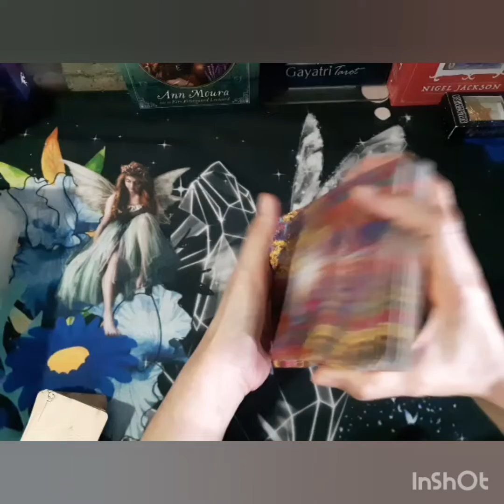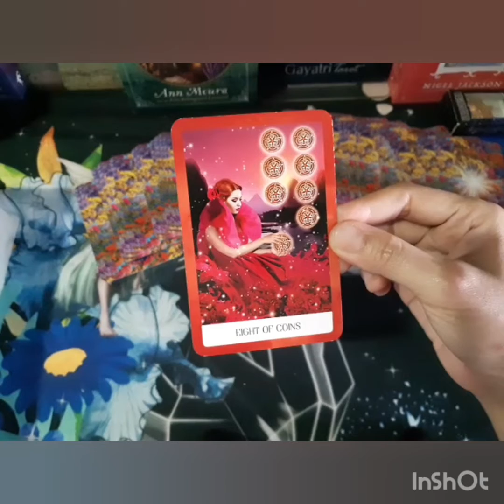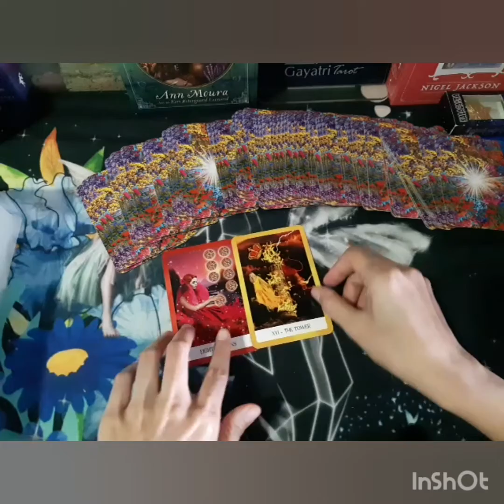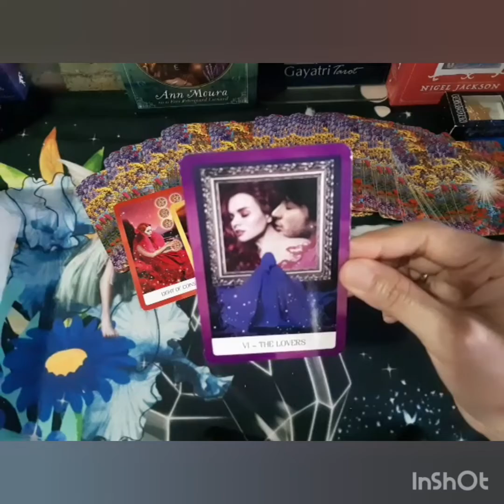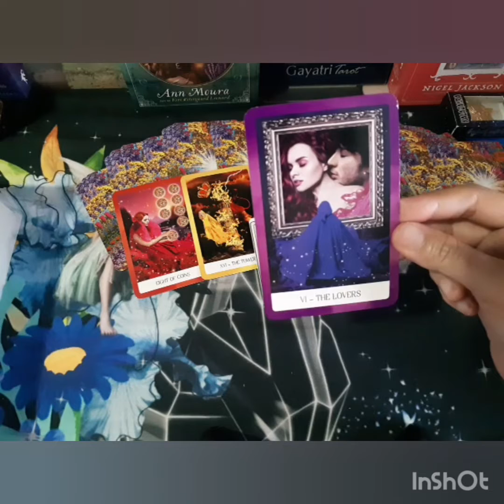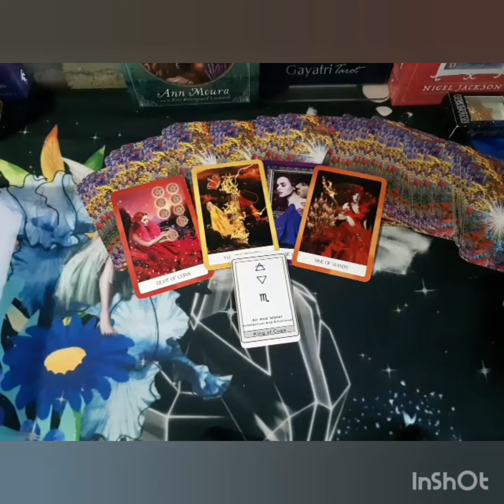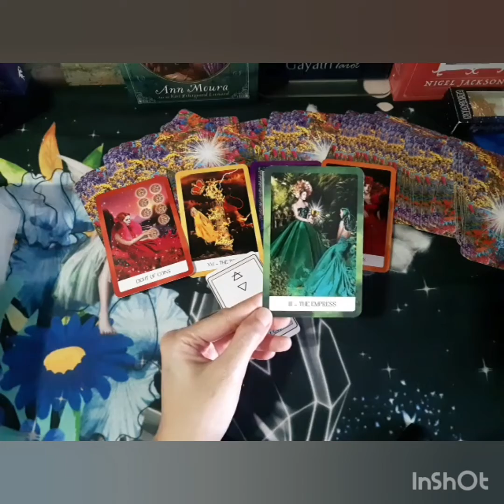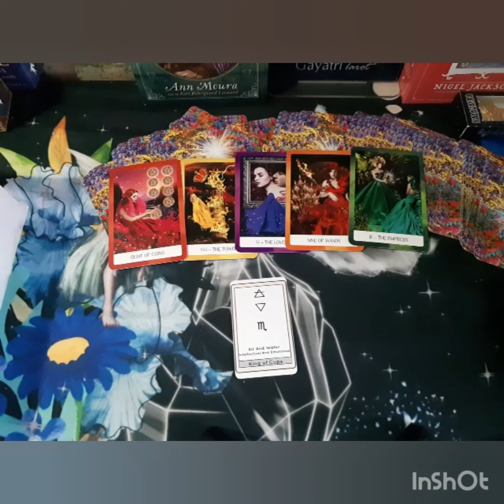Kenapa Ada Orang Ketiga? Apakah Dia Masih Mencintai Aku?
Deep Rading, silakan hubungi WA 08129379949 untuk mendapatkan slot waktu.